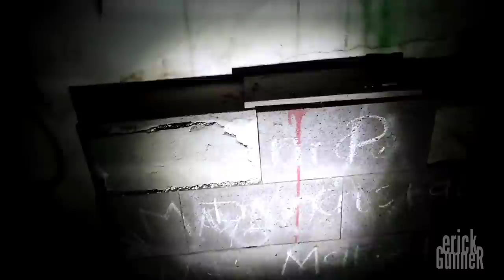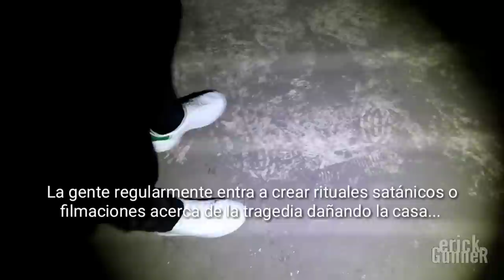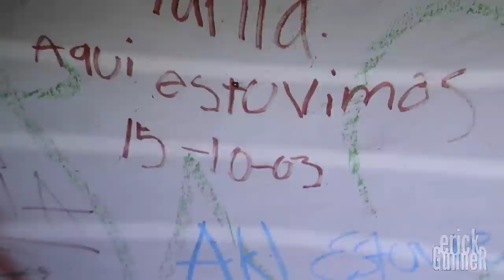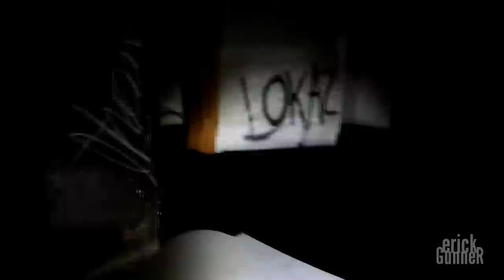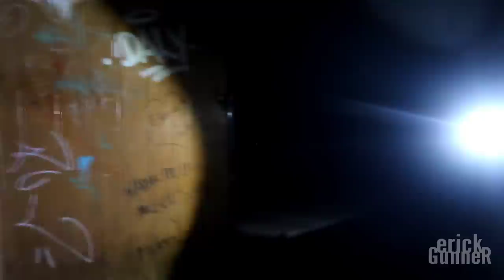La Casa Mijangos El 1er Video Sin Mentiras De Fantasmas ¶ Urbex ¶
DIARIO SUBO CONTENIDO...